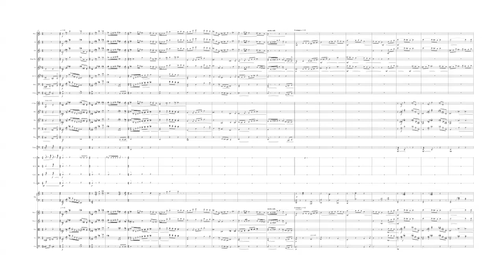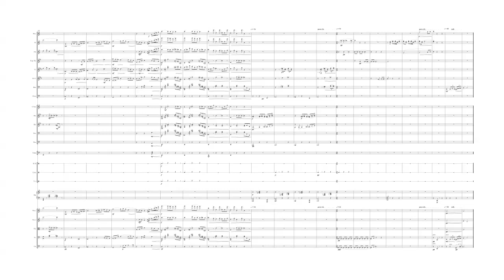Prokofiev Sonata Six: III Tempo di valzer lentissimo